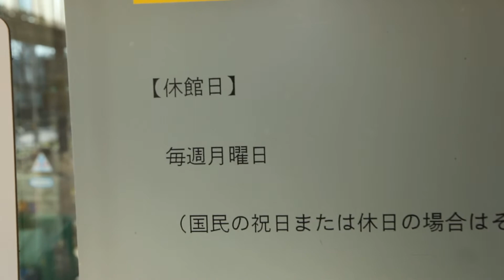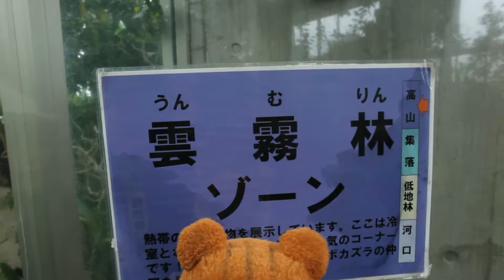板橋区立熱帯環境植物館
冬の植物観察といえば、ぬくぬくできる温室がいいでち。今日はハムスター園芸部のばんちょうに変わってマロが水族館から熱帯低地林、山地帯植生まで楽しめる板橋区立熱帯環­境植物館を探索してきまちた。